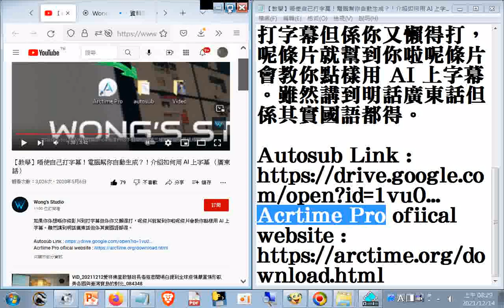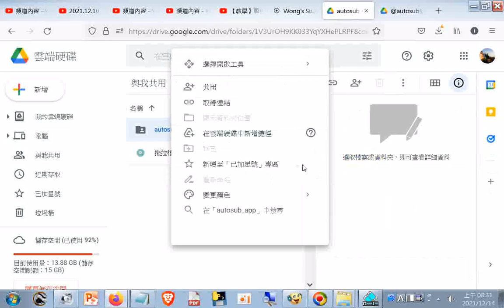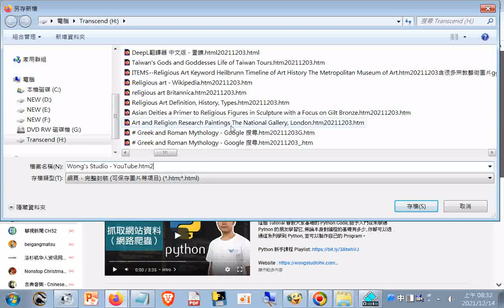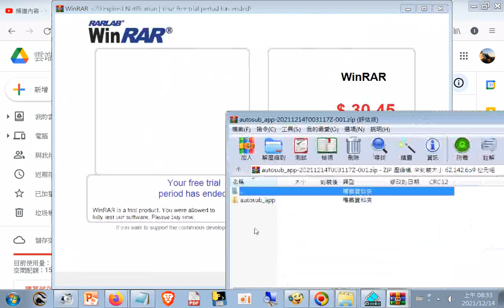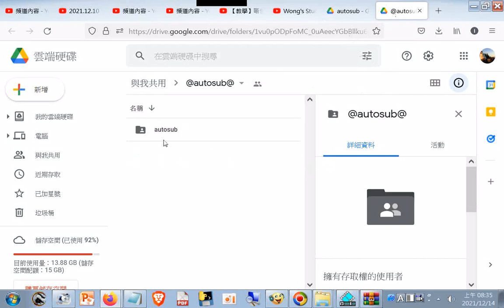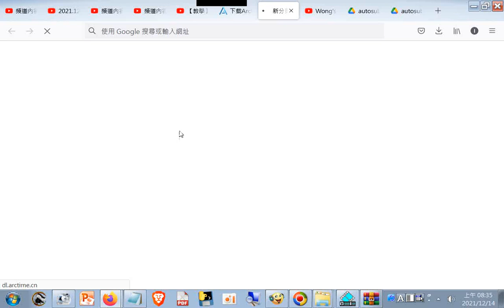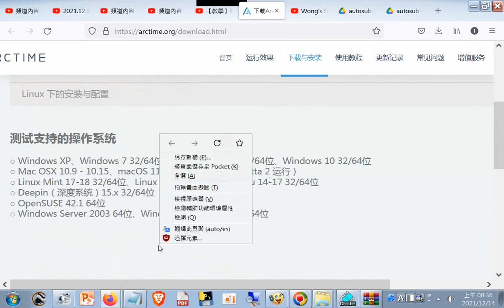DOWNLOAD下載實況 【教學】唔使自己打字幕！電腦幫你自動生成？！介紹如何用 AI 上字幕 （廣東話） 但係其實國語都得